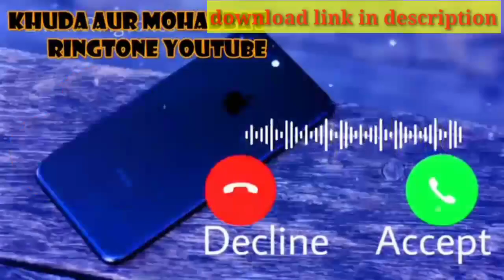khuda aur mohabbat ringtone geo tv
khuda or mohabbat ring tone
geo drama
tv drama song
tv drama ring tone